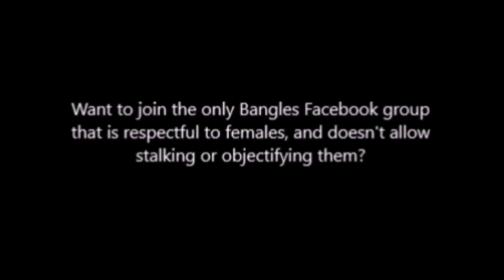The Bangles - 'Yes It Is' Rodney On The ROQ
Rodney Bingenheimer plays an undated audience recording of 'Yes It Is' on his radio show on KROQ FM in Pasadena, California.

Eric Shade has written the first in-depth book on The Bangles and you can purchase it